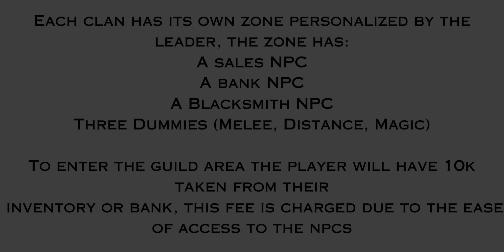Guild Zone // Rucoy Online Idea // Ghhnu